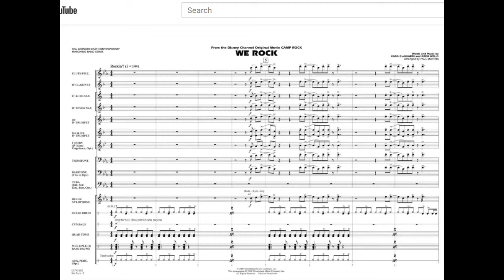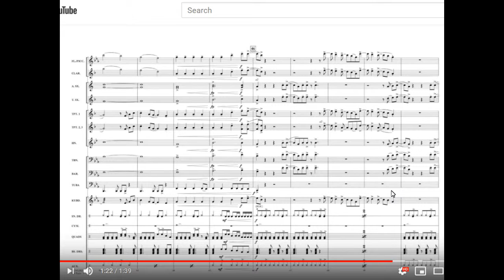We Rock Arranged By Paul Murtha (Complete)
The version on YouTube faded, so I completed it by playing the rest of it from Hal Leonard's Official Website. (Again. Sorry about the beeping.)